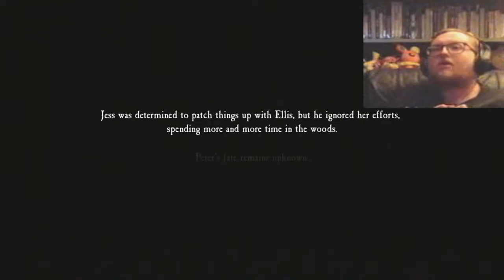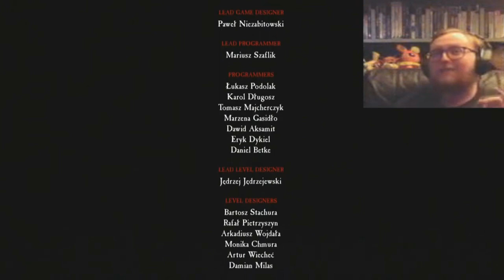Let's Play Blair Witch ALL The Funny & Scary Moments